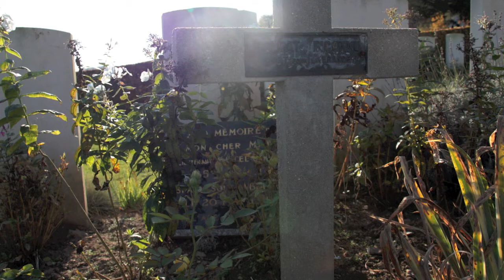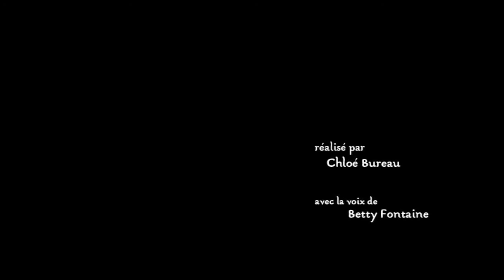Lieux de mémoire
Chloé BUREAU, la préceptrice, 2013, vidéo à partir d'images photographiques, 4'39"